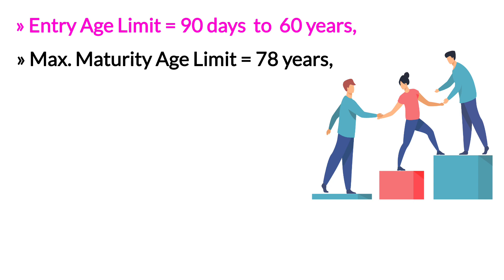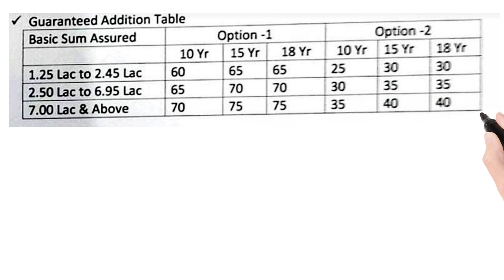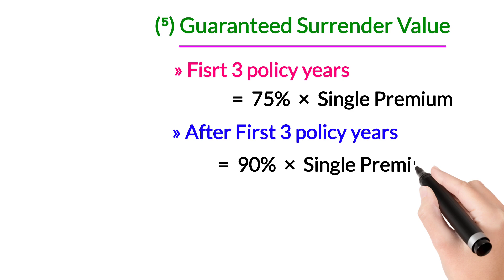LIC dhan vriddhi plan | lic dhan vriddhi plan number 869 | lic dhan vriddhi policy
YouTheReal

Aaj ki video me hum life insurance corporation of India ke dhan vriddhi plan ki detail ko short me samjhenge,

agar bahut hi saral shabdhon me lic dhan vriddhi plan number 869 ki detail ko janna chahte hai toh video ko end tak jarur dekhe,

in today's video you'll have the information of lic dhan vriddhi policy in hindi, to understand the information in simple words watch this video till the end